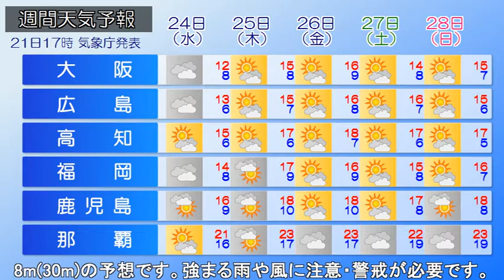2021/11/22 全国の天気予報 朝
前線を伴った低気圧が、発達しながら日本海を北東に進んでいます。
今朝(22日)は、前線が接近している西日本を中心に広い範囲で雨が降っています。また、関東～東北の太平洋側で雨雲が広がっています。

きょう(22日)は全国的に雨の降る所が多いでしょう。また、急速に発達する低気圧や前線の影響で、大荒れになる所がある見込みです。
あす(23日)6時までに予想される雨量は多い所で、
北海道：150mm、
関東甲信・東海：120mm、
東北：100mmの予想です。
また、あす(23日)にかけて予想される最大風速(最大瞬間風速)は、
北海道：23m(35m)、
東北：18m(30m)の予想です。
強まる雨や風に注意・警戒が必要です。